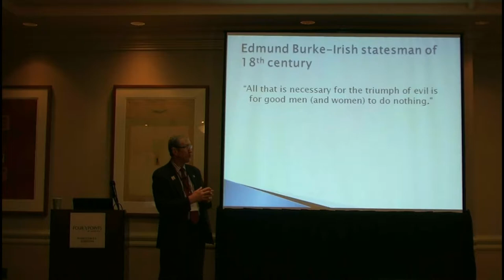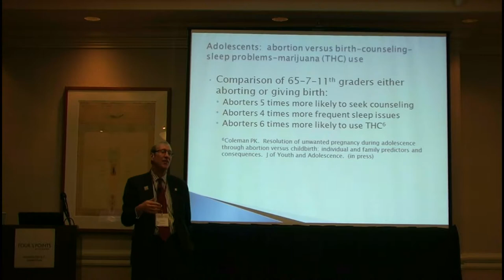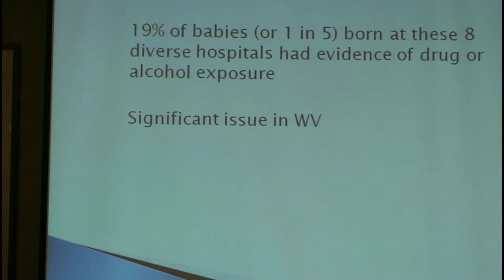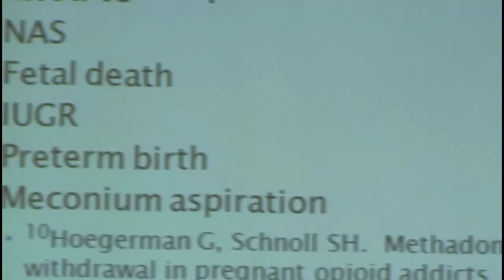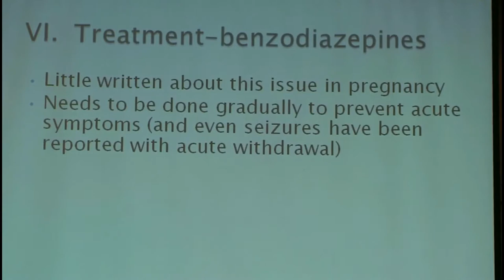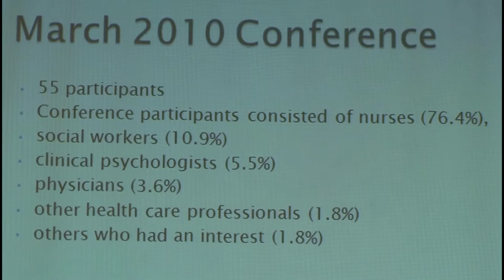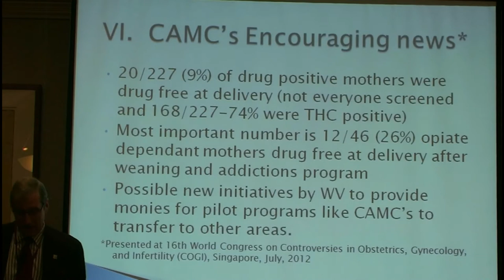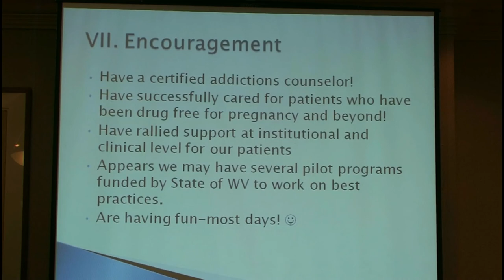Byron Calhoun, "Substance Abuse and Pregnancy"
Byron Calhoun, MD, FACOG, FACS, Professsor,
Department of Obstetrics and Gynecology, West Virginia University
"Substance Abuse and Pregnancy"

Talk given at the AAPLOG CME Meeting, Saturday February 23 2013.